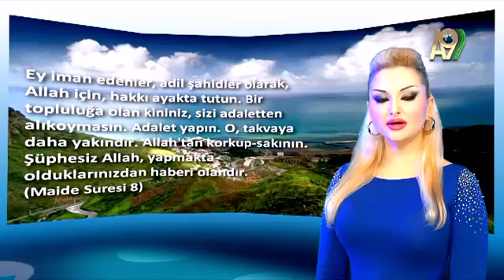Allahin İsimleri - Adl